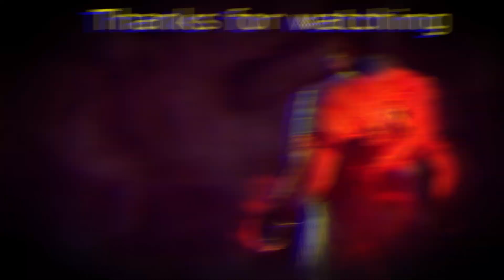League of Legends - ROAD TO DIAMOND LEE SIN ONLY #2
I am not sure if I will be able to hit Diamond with just playing Lee Sin only but I think it is a really good challenge so I will try it.😆
I will upload video everytime when I'll think that I have enough "clips".